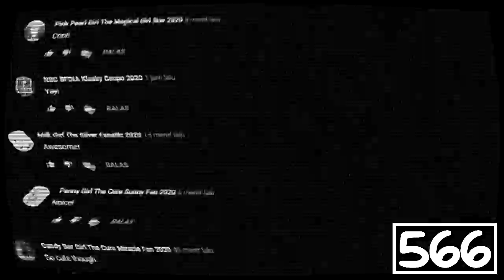Wow So Many Comments! Csupo in Twilight Zone 2.0 Effect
Source by EWSC359